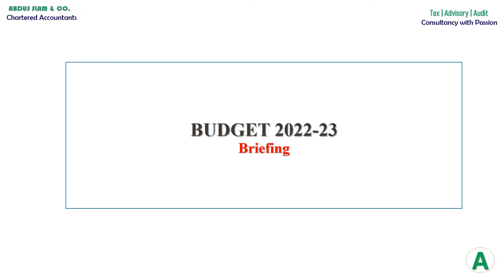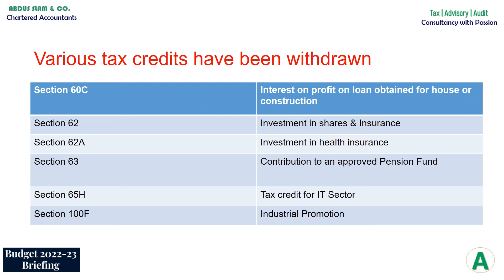Budget Briefing 2022-23 (Part-1) Income Tax Ordinance, 2001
Budget has been announced in Pakistan on June 10, 2022. In this video you will watch highlights of key changes made in income tax ordinance, 2001.